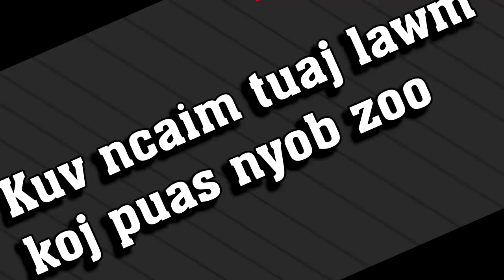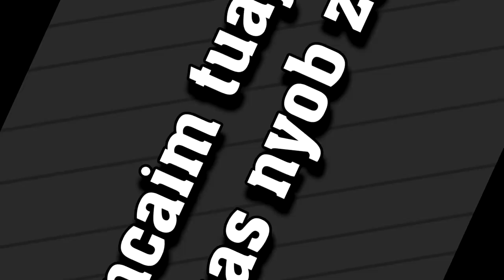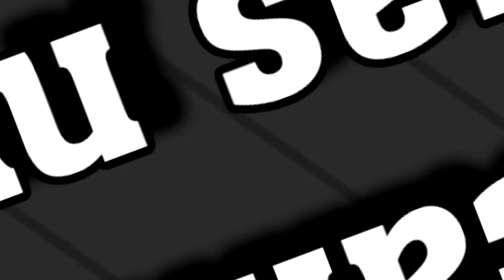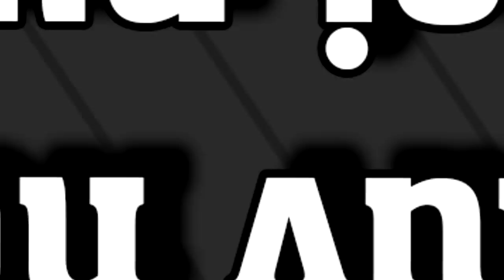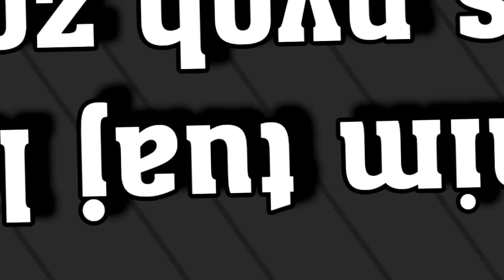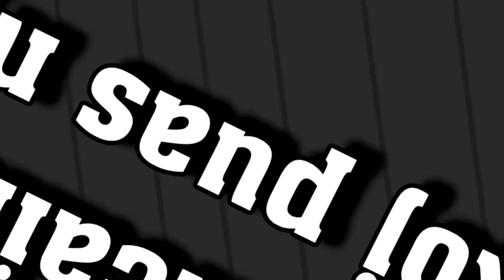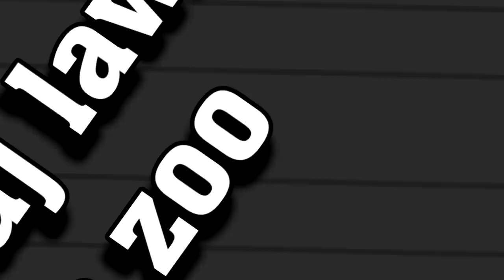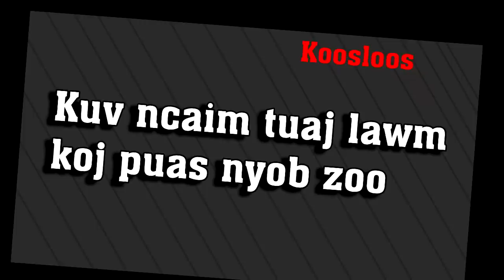Kuv ncaim tuaj lawm koj puas nyob zoo 12/29/2021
Kuv ncaim tuaj lawm koj puas nyob zoo